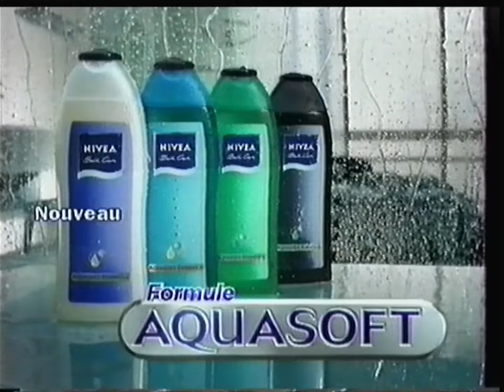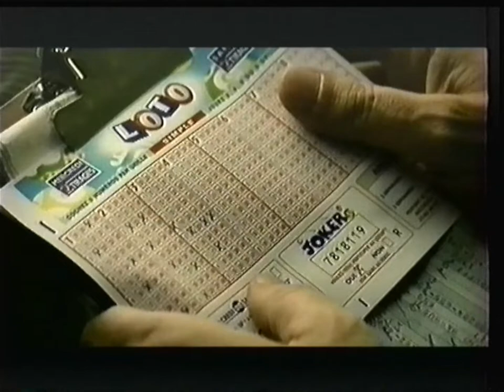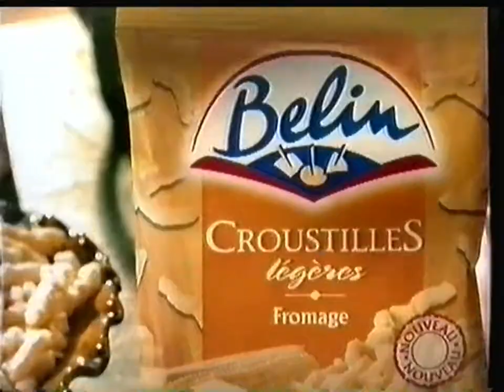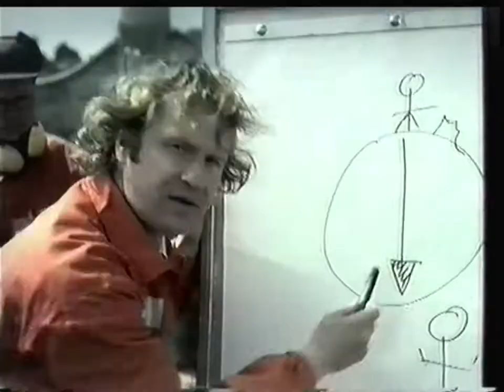TF1 - 31 Juillet 2001 - Publicités (Film: Papy fait de la résistance)